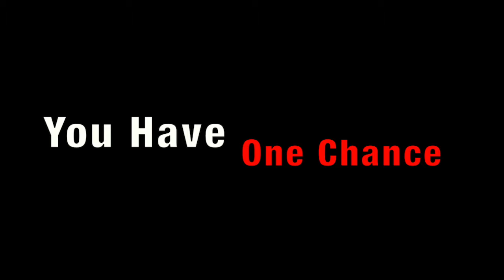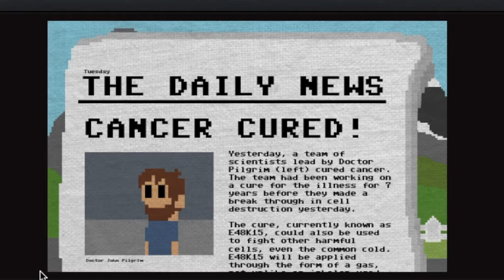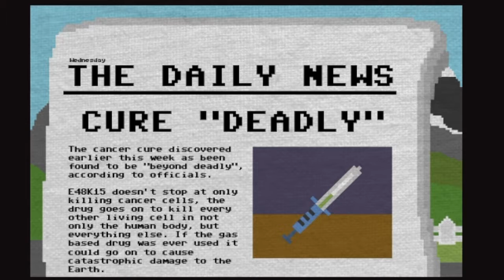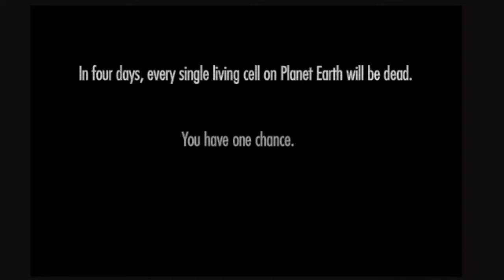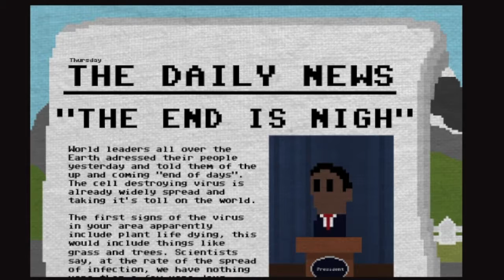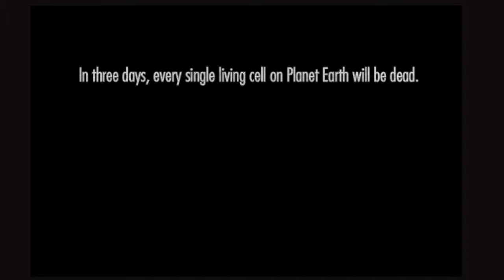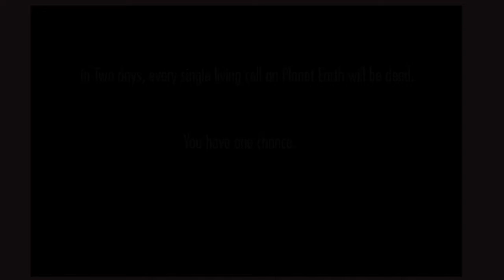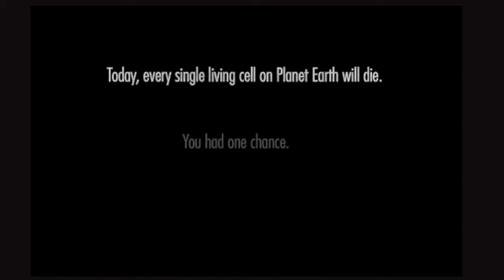You Have One Chance | So Many Choices So Little Time!!